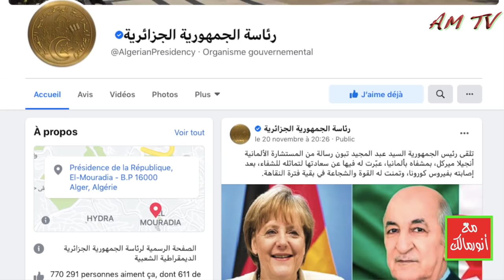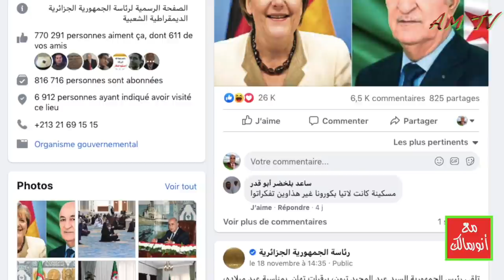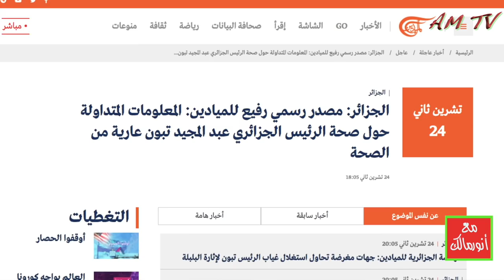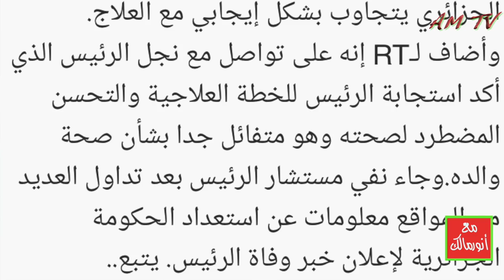الجزائر أظهرت للعالم أنها عاجزة إعلاميا في تسيير طارئ مرض الرئيس تبون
من يرغب في التواصل معنا:
مواقعنا على شبكات التواصل الاجتماعي:
تويتر: